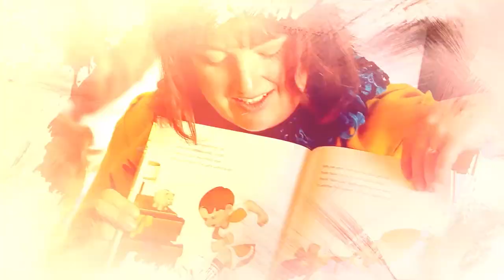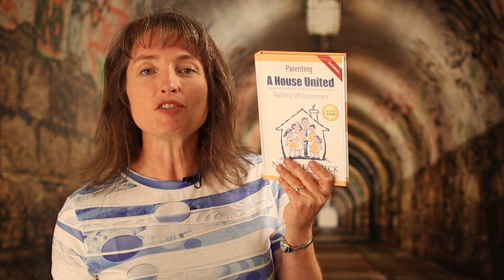Pre-teaching: Gentle Parenting That Actually Stops Bad Behavior Series (Part 3)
One of the most important skills parents need to know is how to pre-teach! This is a gamechanger that can instantly improve the way you communicate in your family. Learn all about pre-teaching in the third part of this Gentle Parenting That Actually Stops Bad Behavior Series!

Nicholeen Peck
Teaching Self-Government

00:00 Intro & Summary
00:44 What Is Pre-teaching?
03:15 How To Do Instructional Pre-teaching
05:10 How To Do Situational Pre-teaching
08:28 What Is Prepping?
10:09 How To Conduct Family Meetings
12:50 Get My Free Book

Testimonials
“Her loving parenting techniques work with ALL children.”

Michelle

Julianne

Michelle Baker

Sandra